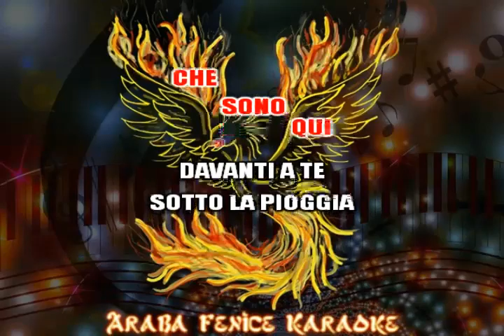Paolo Conte PARIGI devocalizzato per KARAOKE versione DEMO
Tenere conto che Araba Fenice Karaoke è nata per aiutare gli animali randagi, quindi in cambio della base si richiede gentilmente una piccola donazione, che verrà utilizzata per acquistare cibo e farmaci (gli acquisti sono comprovati da foto sia dei prodotti che dello scontrino).
L'offerta non deve necessariamente essere economica, va benissimo anche l'invio di crocchette/croccantini oppure antiparassitari (per gatti) tramite corriere all'indirizzo che viene fornito via email.
Nel canale sono presenti foto dei randagi e degli acquisti fatti
Grazie